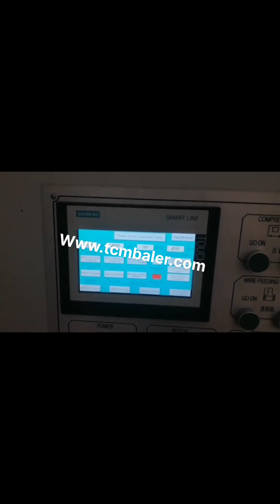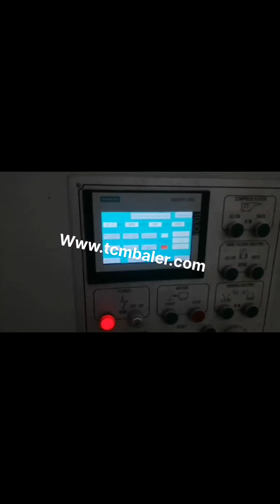paper recycling baling press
Waste Paper Baler Machine Jordan, Paper Compactor Malaysia, Waste paper baler is a paper compactor machine which is used to compress and bale the waste paper like office waste paper, paper scraps, as well as old newspaper into a cube. Use the waste paper baler machine to make the waste paper which in loose condition to a tight bale. It is a very important step of the waste paper recycling. Tamtam Recycling Company Yemen, Nashik Botswana, Manufacturer of Hydraulic Baling Press, Waste Paper Recycling Plant Cardboard Paper Recycling Plant offered by Tamtam Recycling Company from Nashik, Maharashtra, India. Manufacturer of Hydraulic Baling Press, Waste Paper Recycling Plant Cardboard Paper Recycling Plant offered by Tamtam Recycling Company from Nashik, Maharashtra, India. Hydraulic Waste Paper Cloth Recycling Baling Press Vanuatu, Barbados, 2019, 12, 30Cardboard balers is one of the kinds of recycling balers machines GODSWILL PAPER MACHINERY CO., LTD. supplies. Specializing in supplying baling presses and recycling equipment, we can help you press the recyclable items to save more spaces.We provide best cardboard balers, recycling balers machines and baling presses and recycling equipments. Cardboard Balers Czech, Recycling Balers Machine Germany, Baling Press Machine,Baler Press Machine,Hydraulic Baler Machine,Hydraulic Baling Machine,Hydraulic Baling Press Machine,Hydraulic Bale Press,Waste Paper Packing machine,Bale Press,Baling Press,Recycling Baler,Recycling Baler Press,Recycling Baling Press,Baler Manufacturer,Baling Machine,Baling Press,Hydraulic Press,Waste Compactor,Horizontal Baler,Two Ram Baler,Automatic, Waste Paper Horizontal Automatic Hydraulic Baler Nickbaler, a professional Baler manufacturer,supplies Hydraulic Baler, effective solution for recycling marketing,from small baling press to Automatic Baler design,production and after, sale service. Waste Paper Baler Machine Ireland, Hydraulic Baler Canada, paper baling machine and paper baling press machine is used to press the scrap generated from paper,note book,newspaper,stationary item,from government firm and so on, but to make new paper its costlier than recycling .so this paper baling machine is helped in to press the all kind of paper,hydraulic waste paper baling press machine,hydraulic waste paper baling press.hydraulic waste paper, paper baling machine squeezing waste Mexico, Belgium, Nickbaler, a professional Baler manufacturer,supplies Hydraulic Baler and Shredder Cost, effective solution for recycling marketing,from small baling press to Full Automatic Baler,Shredder design,production and after, sale service .We offer an complete recycling baler machinery,turn your waste into new source of benefit . Waste Paper Baler Morocco, Hydraulic Baler supplier Maldives, Paper baler machines in SINOBALER Sinobaler has a wide array of balers that are ideal for baling paper. In fact, since there are so many paper baler models that handle paper baling. Its best to choose a versatile paper baling press model that will also handle your other baling needs. Paper Baler Machine Finland, Paper Baling Press Iceland, Large vertical industrial cardboard baling press. The HSM V, Press 820 Plus is a vertical baler machine with a small footprint. The machine produces around 2, 5 cardboard bales per hour. You can load your cardboard boxes and sheets into the machine by folding down the upper half of the door. Cardboard Balers Compactors Lithuania, Vertical Baling Presses Luxembourg, Baling Press For printing paper, Techgene Machinery is a recycling baler manufacturer who's been in the recycling industry for almost 40 years. From the paper box, shredded paper and cardboard balers to the plastics, can and aluminum recycling balers. Recycle Press Baler Baling Machine Italy, Recycle Press Mauritius, Horizontal baling press is a recycling machine for compressing waste papers into compact bales. The baling press reduces the volume of your waste piles, that means you save valuable space that the bulky packaging materials take up on, site. The application includes wholesale, manufacturers, logistics, central storages, paper industry, printing plants and disposal companies, paper manufactures, Baling Press For printing paper Belarus,